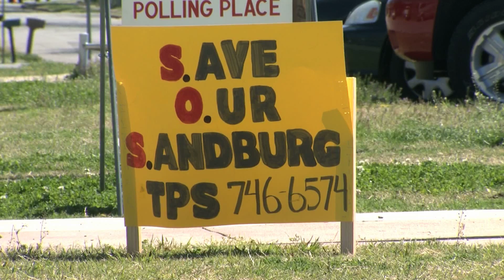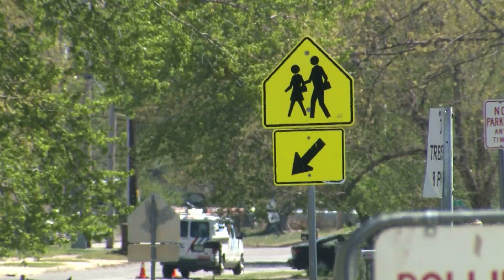OETA Story on Enrollment Uncertainties aired on April 5, 2011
This story aired on the ONR on OETA-The Oklahoma Network. The reporter is Lis Exon; photojournalist is Tim Carson.

STATE BUDGET CUTS ARE FORCING SCHOOL DISTRICTS ALL ACROSS THE STATE TO LOOK AT CONSOLODATING OR CLOSING SCHOOLS.
  BECAUSE OF THAT THERE IS A LOT OF UNCERTAINTY FOR PARENTS, CHILDREN AND EDUCATORS.
  O-N-R'S LIS EXON EXPLAINS, IN THE TULSA SCHOOL DISTRICT MASSIVE CHANGES ARE CREATING A LOT OF WORRY.